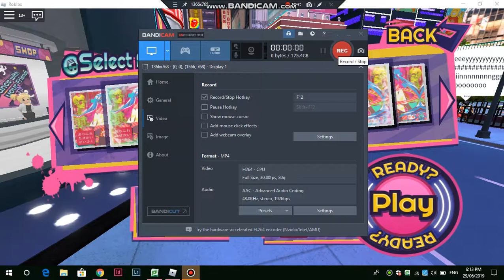Robeats - Common world domination (21) [A]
My WTH!? moments. 1:33
Recorded on 29th June 2019